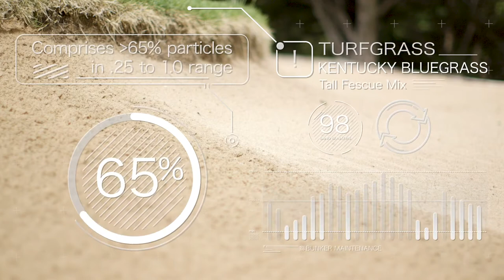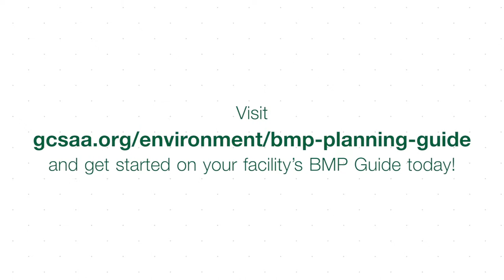Silvies Valley Ranch Facility BMP Success Stories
Ken Benoit, CGCS, interviews former GCSAA President and current Silvies Valley Ranch superintendent Sean A. Hoolehan, CGCS. Silvies Valley is the biggest continuous ranch in Oregon with 144,000 acres featuring a reversible golf course. Hoolehan and Benoit chat about Silvies Valley BMPs and conservation efforts.

(Haven't gotten started yet? Creating your facility golf course BMP guide is easier than you think! GCSAA's tool allows you to clone your state — recommended — or national BMP guide and modify the guide to better fit your facility.